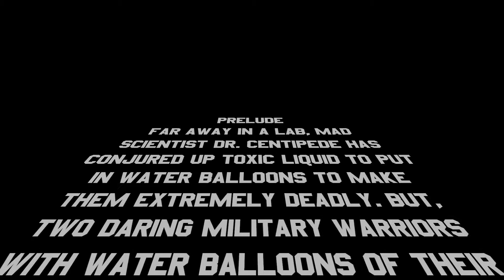Balloon Wars (OFFICIAL MOVIE) 2017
In a daunting war zone, Dr. Centipede will unleash hundreds of toxic water balloons upon the face of the world. But, two daring military warriors have taken it upon themselves to stop this madness and conquer Dr. Centipedes vicious plan. The Balloon Wars have just begun...

STARRING:
Zoey Rice as Captain Jiggle
Blaze Rice as General Glove
Zander Rice as Dr. Centipede